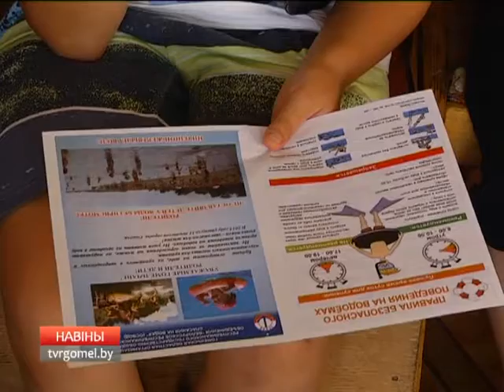Акция "Счастливое лето"